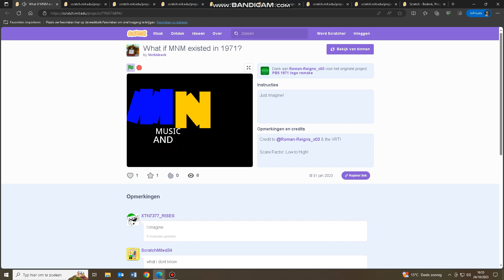Showcasing Scratch Projects